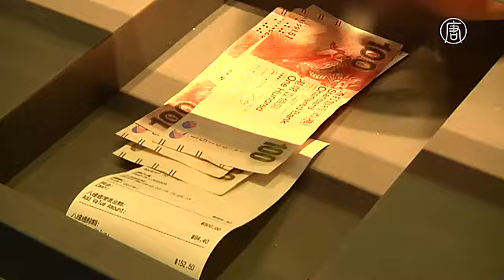Дизайнеров Гонконга поддержат финансово (новости)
Дизайнеров Гонконга поддержат финансово. Бюджетный профицит - таковы результаты ещё одного финансового года для Гонконга. Избыток средств местные власти решили пустить на снижение налогов, повышение благосостояния региона и поддержку местных предпринимателей.

Администрация, которая традиционно ориентирована на прибыль, в этот раз объявила о необычной инициативе. Она собирается поддержать начинающие компании в креативных отраслях, таких как модная индустрия и кино.

[Джон Цзан, глава финансового управления Гонконга]:
«Мы знаем, что в этих областях есть много талантов. Мы хотим их немного подтолкнуть, чтобы эта индустрия стала одной из ключевых в нашей экономике».

Средства для поддержки молодых дизайнеров здесь выделяют впервые. Им будут помогать получать образование и накапливать опыт. Власти надеются, что это поможет сделать местную модную индустрию более конкурентоспособной в мировом масштабе.

[Лин Вон, дизайнер]:
«Всего за несколько лет южнокорейские дизайнеры завоевали славу на международном уровне, не только местном. Я думаю, власти Гонконга ощущают себя позади. Они пытаются вернуть былую славу местной моды и продвигать гонконгских дизайнеров».

Профессионалы индустрии говорят, что местные бренды должны вернуть доверие покупателей.

[Кристин Лам, дизайнер]:
«Думаю, у людей ещё есть такое представление, что иностранное - лучше. Но фабрики в Гонконге и Азии на самом деле тоже хорошие, и качество не хуже, чем у зарубежной продукции. Если люди начнут продвигать местных или азиатских дизайнеров, то начнётся большой бум в креативной сфере».

Пока в гардеробах гонконгских модниц, в основном, иностранные бренды. Впрочем, есть надежда, что в скором времени местная мода отвоюет их сердца.